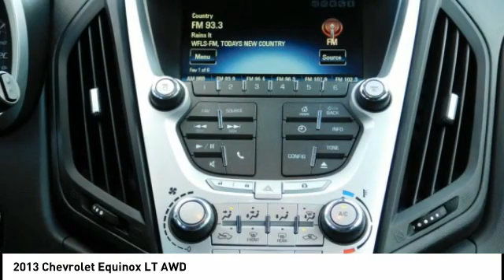2013 Chevrolet Equinox Fredericksburg VA 77927H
2013 Chevrolet Equinox LT AWD

EPA 29 MPG Hwy/20 MPG City! LOW MILES - 34,038! LT trim. Satellite Radio, iPod/MP3 Input, CD Player, Alloy Wheels, All Wheel Drive, Back-Up Camera. SEE MORE! KEY FEATURES INCLUDE: All Wheel Drive, Back-Up Camera, Satellite Radio, iPod/MP3 Input, CD Player MP3 Player, Keyless Entry, Privacy Glass, Child Safety Locks, Steering Wheel Controls. VEHICLE REVIEWS: CarAndDriver.com's review says The big kid in the compact segment, parsimonious four-cylinder engine, spacious rear seat, techno-goodies, solid feel.. Great Gas Mileage: 29 MPG Hwy. MORE ABOUT US: We are a family owned and operated sales and service facility.Our family has been serving the automotive needs of the Fredericksburg community for over 50 years. We offer competitive financing, second chance Financing and a full service department, servicing all makes and models. Thank You! Horsepower calculations based on trim engine configuration. Fuel economy calculations based on original manufacturer data for trim engine configuration. Please confirm the accuracy of the included equipment by calling us prior to purchase.